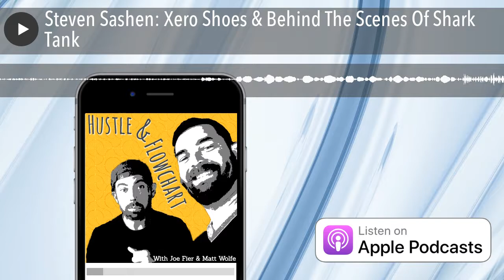Steven Sashen: Xero Shoes & Behind The Scenes Of Shark Tank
Sure, it had been well over fifteen years since Steven Sashen had practiced sprinting, but he wanted to give the sport another try. Within weeks his legs were so sore he was going to give up. A friend told him to give it another go, this time without his shoes.

Steven’s pain disappeared as soon as he started running barefoot. He felt sure there must be other people suffering as he had. A day of research and building a simple website was all the proof he needed that minimalist shoes were much more than a viable business.

Xero Shoes, the company Steven co-founded with his wife, Lena Phoenix, has gone on to create a revolution in athletic footwear that has left every major shoe company scrambling to catch up. And Steven knew from the start what his idea was worth, so much so that when he appeared on Shark Tank, he confidently turned down a $400,000 offer from Kevin O'Leary.

Listen up as Steven Sashen lets Matt and Joe in on what it’s really like on the set of Shark Tank, how to know if you’re wearing the wrong shoes, and why you have to have the courage to analyze the data in order to know the real value of your business. When you’re done listening, you can learn more about how to analyze data from our talks with Chris Mercer and Scott Desgrosseilliers .

“The extent to which they don’t think I’m a threat... is directly correlated to the size of the gaping hole in the market we can fill before anyone pays attention.”- Steven Sashen

Some Topics We Discussed Include: What professional actors know about lead gen
The best room in the house to put your Oscar Award
One way to become a top sprinter, even if you’re pushing fifty
Surreal stories from behind the scenes of Shark Tank
What you learn about yourself when you’re a T.V. contestant
Why fifty-year-old shoes are better than most new ones
How to move your brand into the mainstream
Which shoe brands are actually doing minimalism right
What your body is trying to tell you about your footwear
The ways influencer marketing can ruin your marketing strategy
A quick, easy technique with video to make high ranking pages
How discounts could be the thing killing your revenue

Contact STEVEN SASHEN: Xero Shoes
Connect on Facebook
Or Twitter

References and Links Mentioned: Shark Tank
Vivo Barefoot
inov-8 Shoes
Stumbling On Happiness by Daniel Gilbert
Fooled By Randomness by Nassim Nicholas Taleb
Unique Facebook Ad Strategies That Are Making People Rich – Curt Maly
How To Earn $1,000 Every Time You’re Featured Somewhere – Steve Olsher
You’re Using Google Analytics Wrong And Here’s A Better Way – Chris Mercer
How To Figure Out Your Most Effective Marketing Channels – Scott Desgrosseilliers